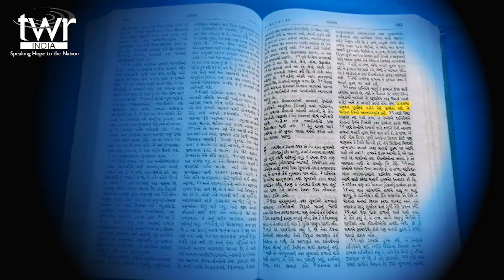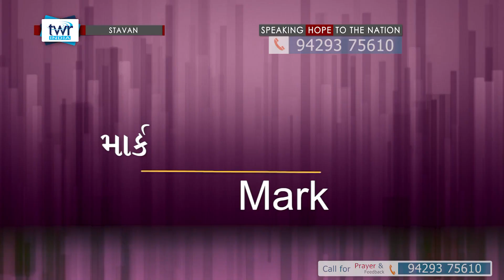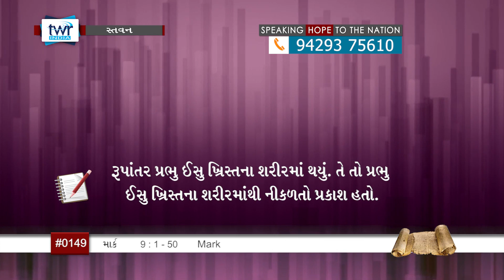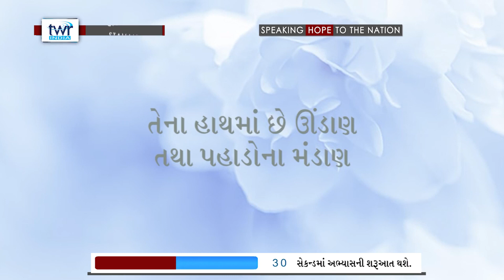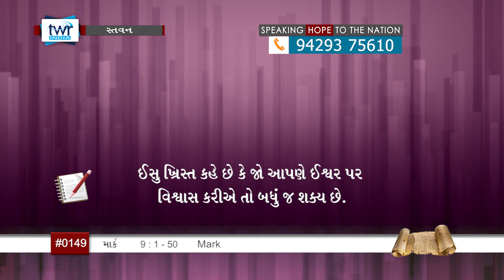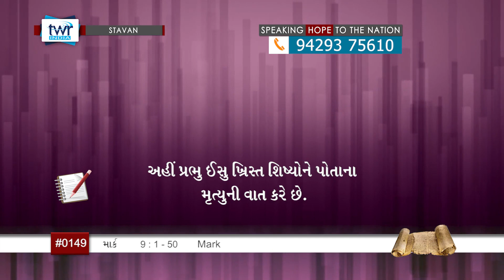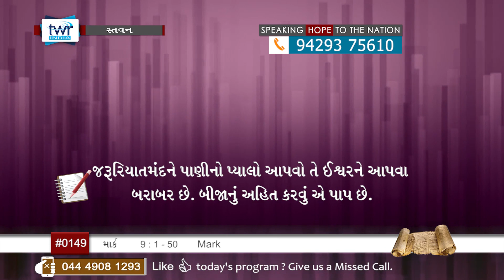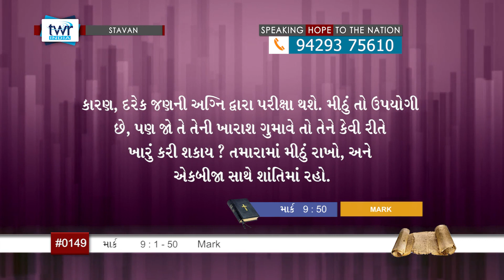TTB Gujarati Mark 9:1-50 (#0149) Gujarati Bible Study